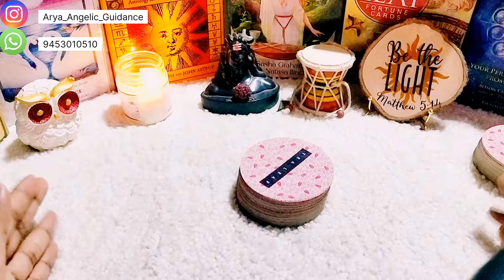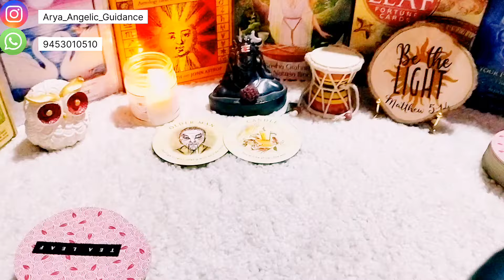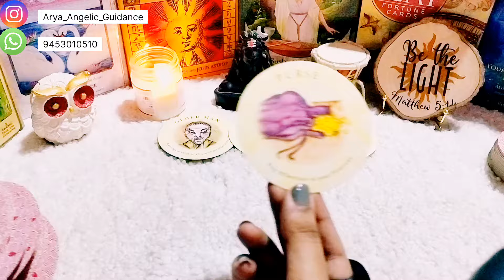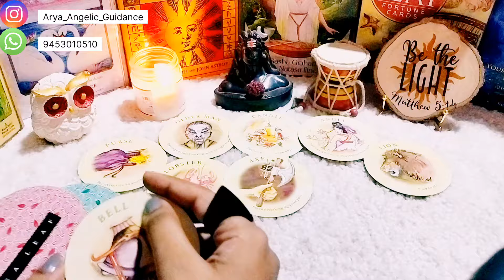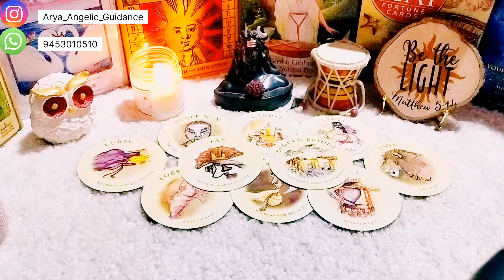♏ Scorpio (वृश्चिक) | 🌺 Navratri Special Message 🌺 | Tarot Card Reading 🃏 | In Hindi